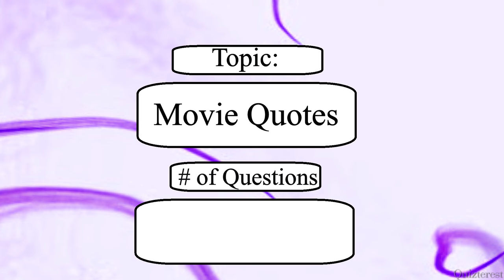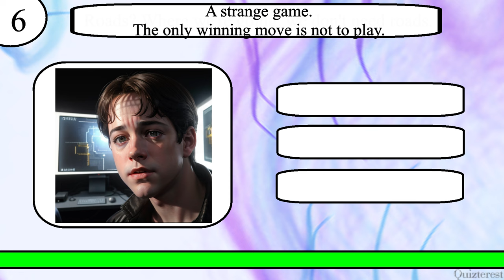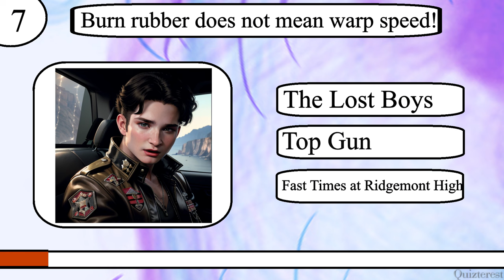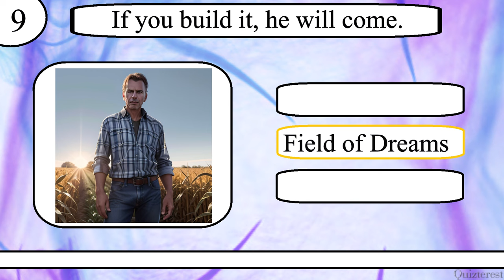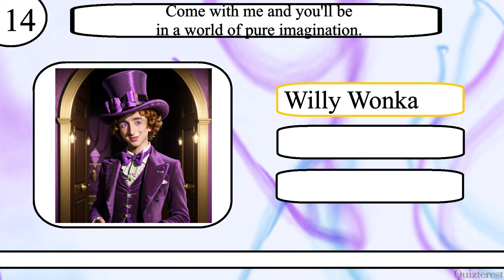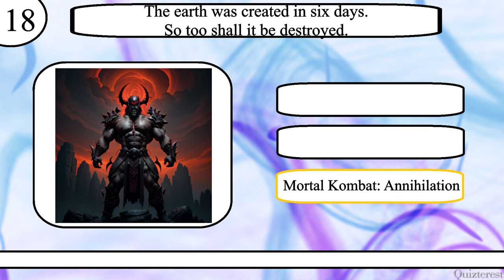Think YOU Know Movie Quotes? Only A Certified Movie Buff Can Ace This 20 Question Movie Quote Quiz!